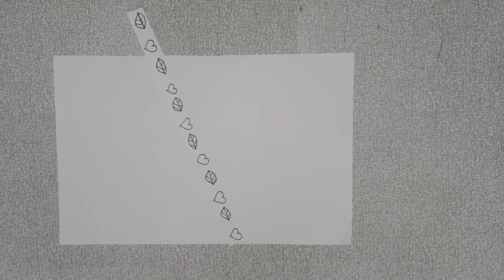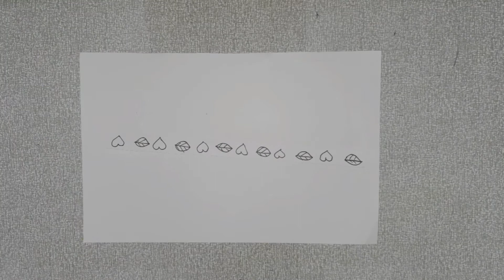3 Homemade stationary items/pattern paper, stamp,washi tape / Anto 's crafts and diys